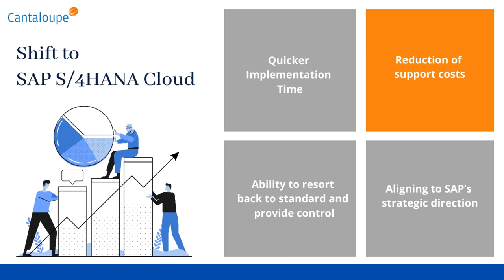SAP S/4HANA Cloud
The advantages of upgrading to SAP S/4HANA Cloud are:
Quicker Implementation Time
Reduction of support costs
Ability to resort back to standard and provide control
Aligning to SAP’s strategic direction

The real competitive advantage of SAP S/4HANA Cloud is the ability to be agile and quick to change.
We will help you to upgrade to SAP S/4HANA Cloud with our expertise for a simplified solution